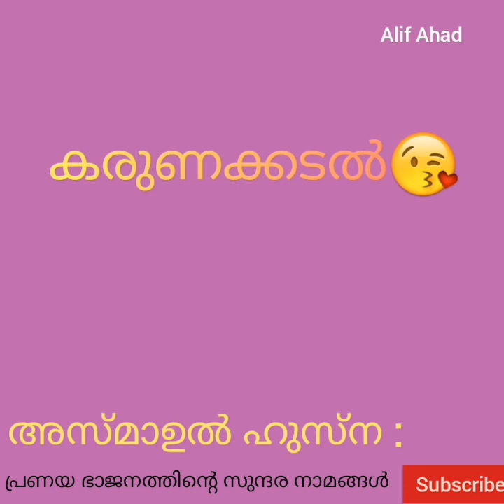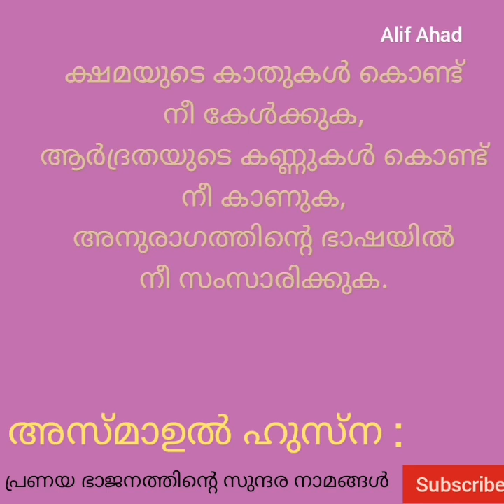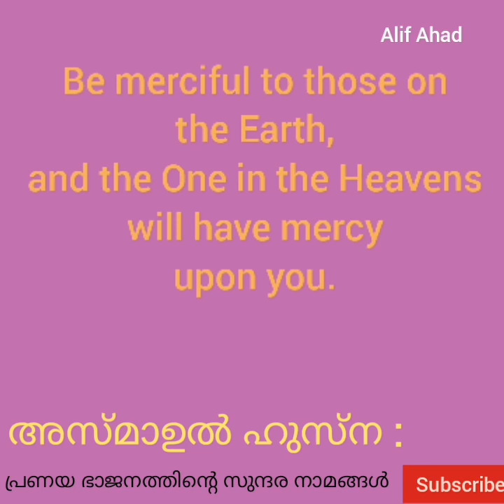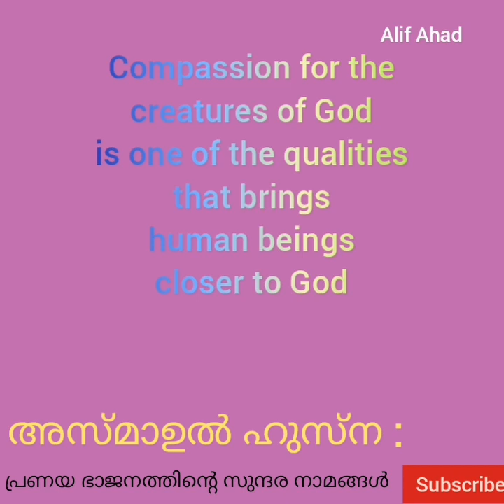1.Al-Rahman, പ്രണയ ഭാജനത്തിന്റെ സുന്ദര നാമങ്ങൾ - Most compassionate, Sufi Motivational Video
അസ്മാഉൽ ഹുസ്നാ : പ്രണയ ഭാജനത്തിന്റെ സുന്ദര നാമങ്ങൾ.(الرحمن - Most compassionate)Malayalam Sufi thoughts,
Asmaul husna, أسماء الحسنى

*Alif Ahad* ന്റെ മെസേജുകൾ പേഴ്സണലായി ലഭിക്കാൻ 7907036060 👈 എന്ന നമ്പർ *സേവ്* ചെയ്തതിന് ശേഷം നമ്പറിലേക്ക് നിങ്ങളുടെ പേര് *മെസേജ്* ചെയ്യൂ...

To join our *WhatsApp group*👇🏻 *Alif Ahad -2* (ഗ്രൂപ്പ് മെമ്പേഴസിന് *സൂഫിസവുമായി ബന്ധപ്പെട്ട* ഒരു മെസേജ് ഒരു ദിവസം ശെയർ ചെയ്യാം (അനാവശ്യ ചർച്ചകളും മറ്റും ഒഴിവാക്കാൻ😌)

*11* *സ്വന്തം പ്രണയിയെ ആരെങ്കിലും ഭയപ്പെടുമോ?*